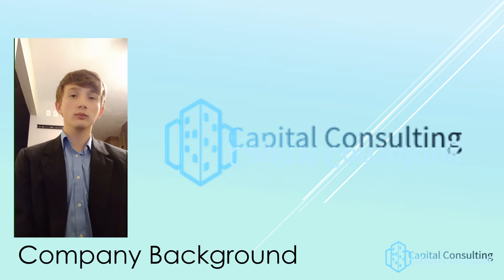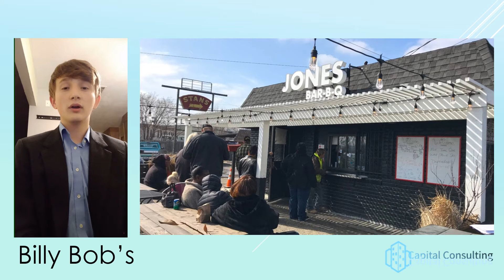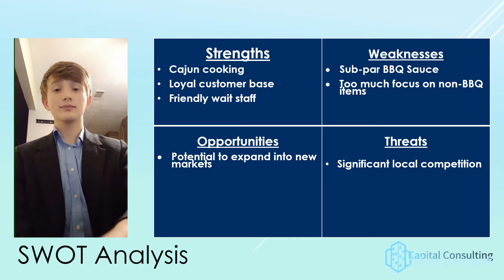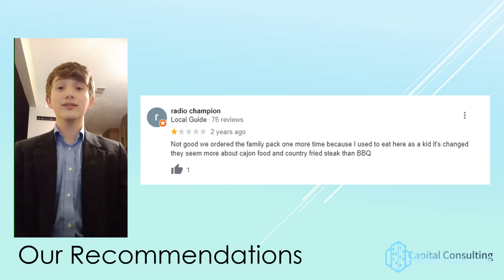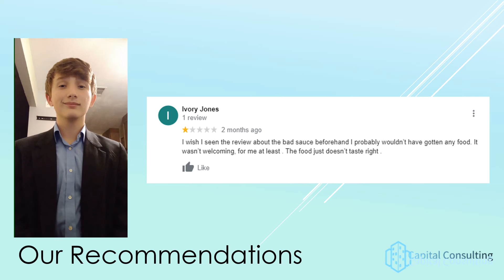COMPANY 4 - CAPITAL CONSULTING - CONSULTANT 3 (DREW)